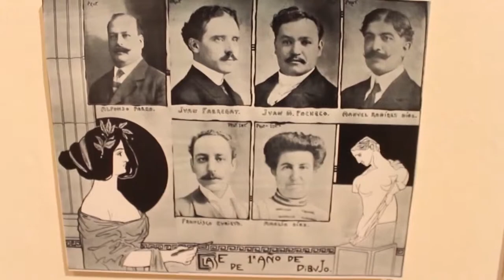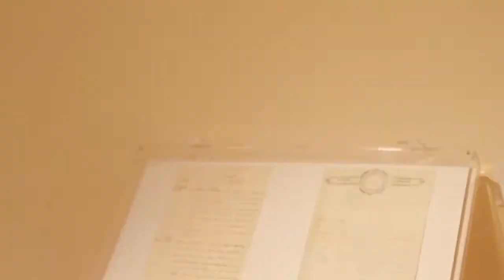Presumiendo México "Museo de Aguascalientes"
Construido en 1903 y reconstruido por José Refugio Reyes; de estilo neoclásico.
El interior consta de dos patios; en el primero, columnas tritóstilas
sobre bases rectangulares, arcos rebajados con clave labrada; el segundo, obra de José Refugio Reyes Rivas, tiene bellos jardines y
fuentes de cantera al centro.